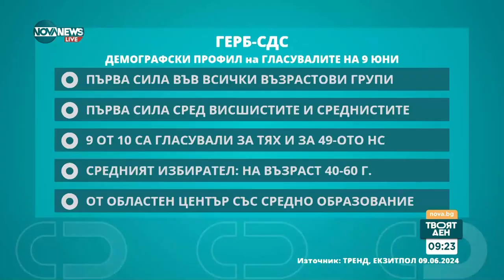Какъв е демографският профил на гласувалите на изборите - Твоят ден (11.06.2024)